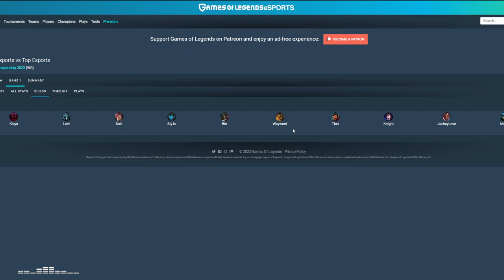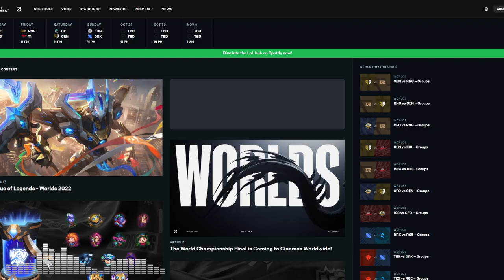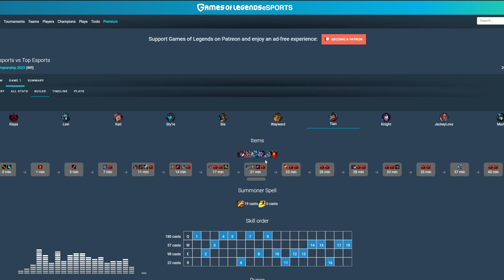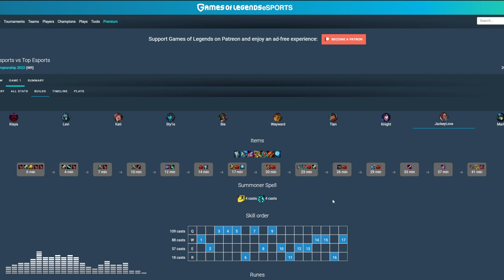La surprise de GAM - DRAFT GAP 18 - GAM VS TES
Dix-huitième épisode de Draft Gap où on analyse l'upset principal de la phase retour des groupes des Worlds 2022

GAM VS TES:
ORNN KARTHUS SETT KALISTA RENATA VS RENEKTON GRAVES AHRI LUCIAN NAMI